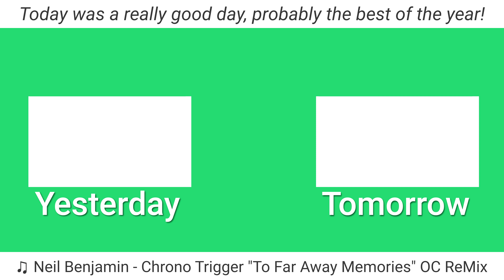Sub-22 | 03.08.21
Things are moving quickly, including me!